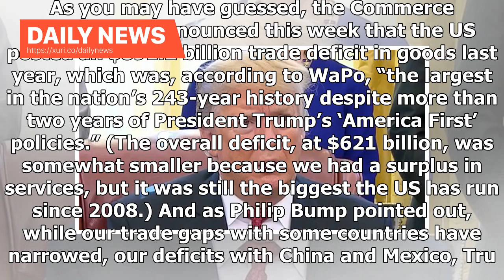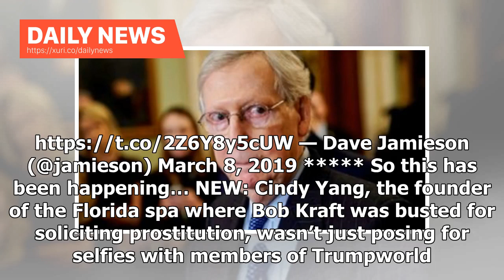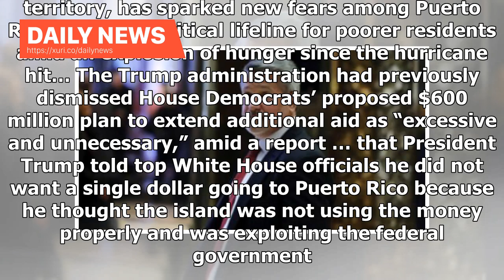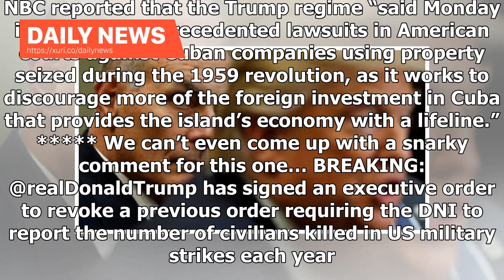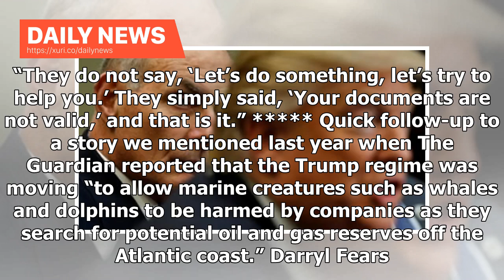Daily News - Trump said big trade deficits proved our leaders were dumb – now he’s got the bigges...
Daily News - Trump said big trade deficits proved our leaders were dumb – now he’s got the biggest one in US history

Welcome to another edition of What Fresh Hell?, Raw Story’s roundup of news items that might have become controversies under another regime, but got buried – or were at least under-appreciated – due to the daily firehose of political pratfalls, unhinged tweet storms and other sundry embarrassments coming out of the current White House. Throughout the 2016 campaign, Donald Trump focused relentlessly on how we needed to reduce our trade deficit, especially with China. It was an odd, even obscure i...